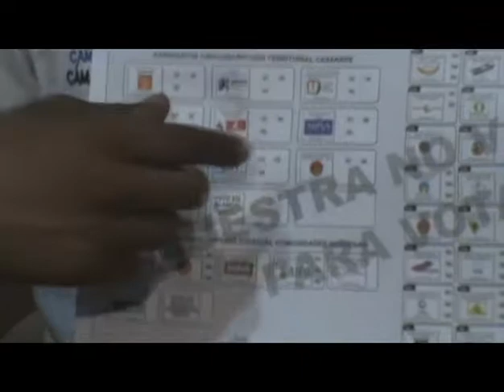JULIO RAMOS CR 101